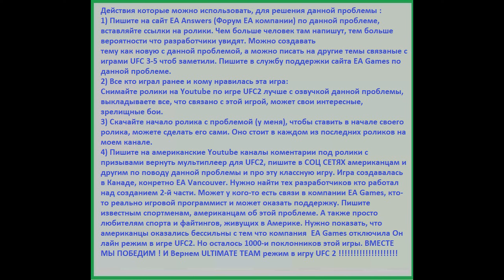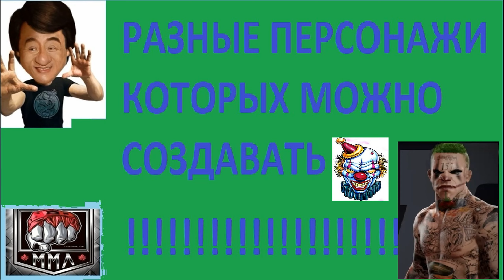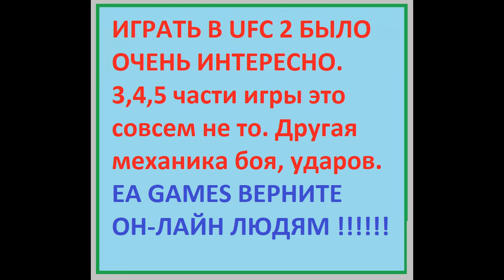МЕГА - РОЛИК !!!!!!!!!!! ВОССТАНОВИМ ОН-ЛАЙН РЕЖИМ в UFC 2 !!!!!!!!!!!!!!!!!!!!!!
RUS
В 2023 г компания EA Games отключила сервера для игры UFC 2.
Тысячи фанатов остались без любимой игры. Части UFC 3-5 это
совсем не то. Полностью другая механика игры. Не интересно играть.
Просим разработчиков вернуть сервера и восстановить Он - лайн режим
в игре UFC2. Эта игра очень ценна для всех любителей файтингов
и единоборств. В том числе и для тех кто в нее вообще не играл.
UFC 2 лучший файтинг !
Подпишите 5 моих петиции за восстановление Ultimate Team для UFC 2
Эти петиции созданы на главном сайте петиций. Эти петиции
отправляются на прямую в компанию EA Games.
При наборе большого количество подписавших петицию
компания EA Games может увидеть финансовую выгоду для себя,
в восстановлении Ultimate Team для UFC 2 ! Давайте вместе
подпишем петиции ! И вернем лучший файтинг людям !

ENG
In 2023, EA Games shut down the servers for the UFC 2 game.
Thousands of fans were left without their favorite game. The parts of UFC 3-5 are
not the same at all. Completely different game mechanics. It's not interesting to play.
We ask the developers to return the servers and restore the Online mode
in the UFC2 game. This game is very valuable for all fans of fighting
games and martial arts. Including for those who did not play it at all.
UFC 2 is the best fighting game!
Sign 5 of my petitions for the restoration of the Ultimate Team for UFC 2
These petitions are created on the main petition site. These petitions are sent directly to EA Games.
By recruiting a large number of petition signatories, EA Games may see a financial benefit for itself
in restoring the Ultimate Team for UFC 2 ! Let 's sign petitions together ! And we will return the best fighting game to people !